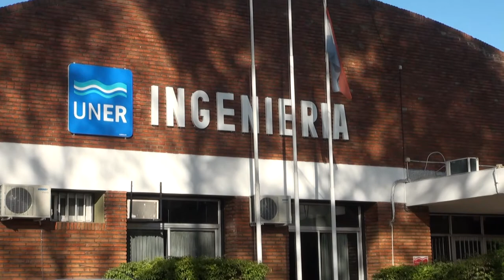1º Encuentro Internacional de Estudiantes de Intercambio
La Universidad Nacional de Entre Ríos los invita a participar del 1º Encuentro Internacional de Estudiantes de Intercambio (EIEI) que se realizará en la Facultad de Ingeniería, Oro Verde, Paraná, el 18 y 19 de octubre de 2017.

De este encuentro podrán participar hasta tres (3) estudiantes que hayan tenido una experiencia de movilidad en alguna universidad extranjera y un personal administrativo que participe activamente en la gestión de la movilidad en su Universidad.

Este encuentro será bajo la modalidad de talleres simultáneos en los cuales los participantes podrán abordar y debatir acerca de Aspectos Académicos, Aspectos Logísticos y Aspectos relacionados con la estadía e Inserción en la Universidad de Destino. Simultáneamente, habrá un taller referido a las reflexiones por parte de los responsables administrativos de las movilidades internacionales.

Por consultas y/o dudas, pueden contactarse con:

► Área de Relaciones Internacionales de la Facultad de Ingeniería
        Mg. Diana Waigandt
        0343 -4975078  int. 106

► Área de Relaciones Internacionales del Rectorado de la UNER
       Lic. Romina Martín
       03442 – 421500. Interno 1504.

¡Los esperamos, para ser parte del 1º Encuentro Internacional de Estudiantes de Intercambio!

La UNER cubrirá gastos de alojamiento y comidas, mientras que de cada universidad participante dependerá el traslado de los asistentes.